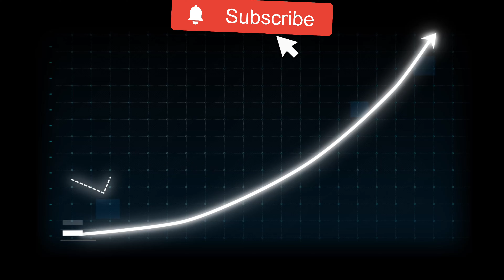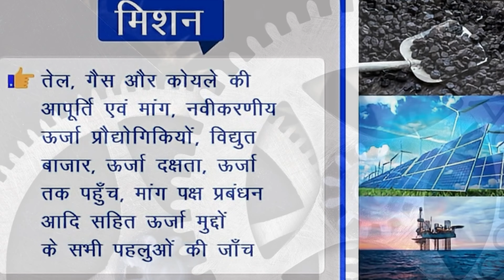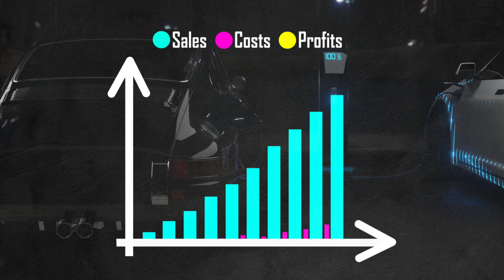The Future of Electric Car: What You Need to Know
The Rise of the Electric Car What It Means for You. Electric Cars Are the Future Here's Why. The Future of Transportation Electric Cars to the Forefront. Electric Cars The Next Big Thing in the Automotive Industry. The Next Big Thing in Transportation Self-Driving Cars What You Need to Know.

Electric cars are on the rise, and for good reason. They're better for the environment, they're more affordable than ever before, and they're getting more and more range. In this video, we'll take a look at the future of electric cars and what it means for you.

We'll discuss:

The latest trends in electric car technology

The challenges that still need to be addressed

The impact of electric cars on the environment

The future of electric car ownership

If you're interested in learning more about the future of electric cars, then this video is for you!